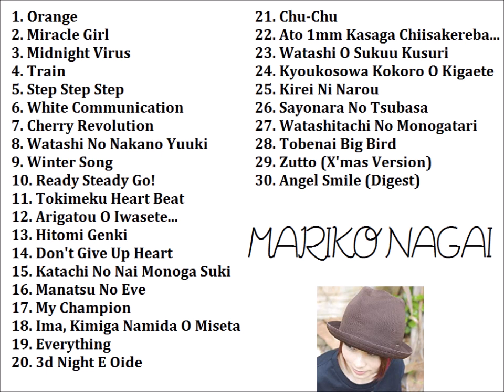Mariko Nagai Best Selection①